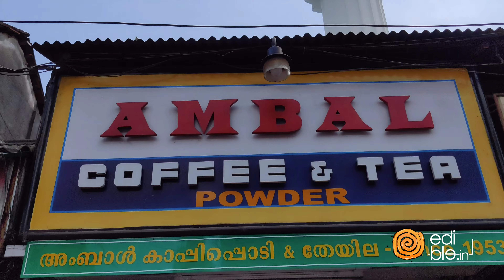Ambal Coffee House | An Edible Mini Documentary Series |Check Description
Location:Chalai Market Road, Near Muslim Muzjid, Chalai Bazar, Chalai Bazaar, Chalai, Thiruvananthapuram, Kerala 695036

Sorry for the poor audio quality we will try to improve that on our next video

Thank you Ganapati ❤️ Sura❤️